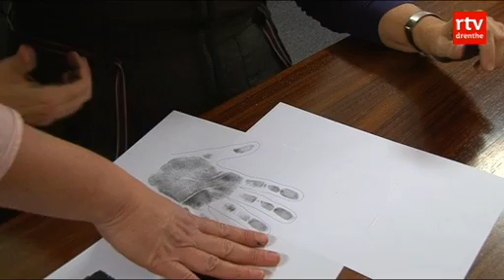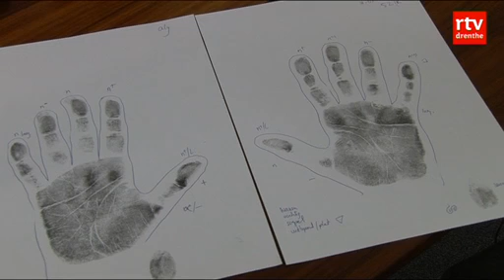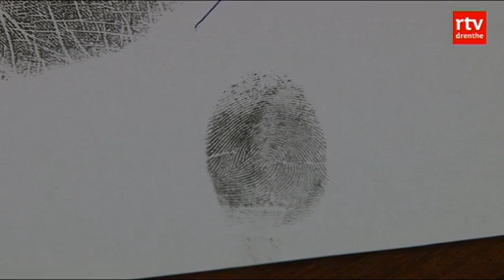Aly laat haar handen lezen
Aly laat haar handen lezen en wat blijkt...